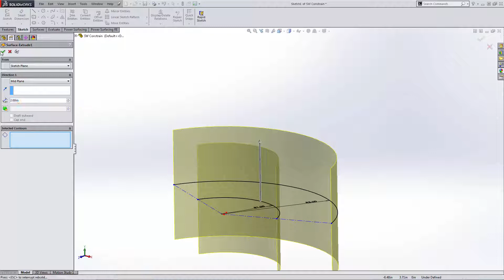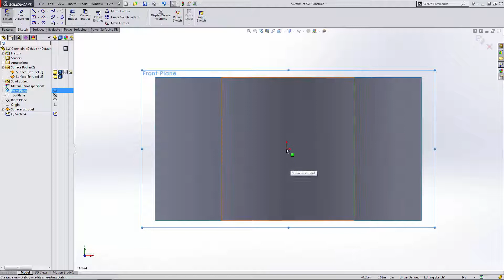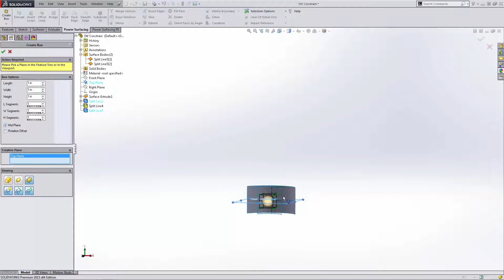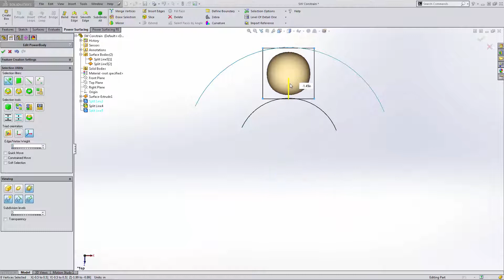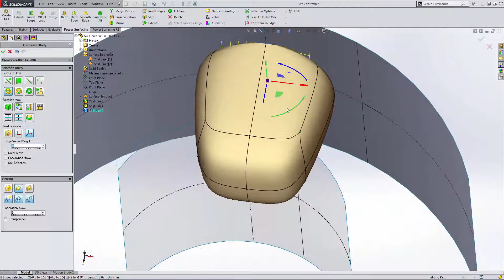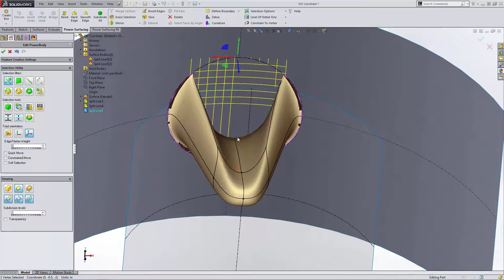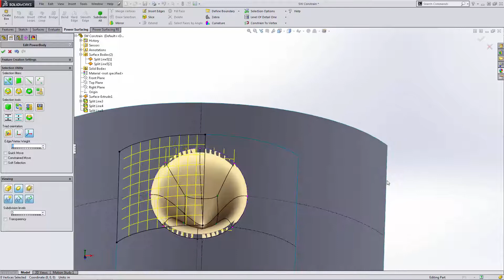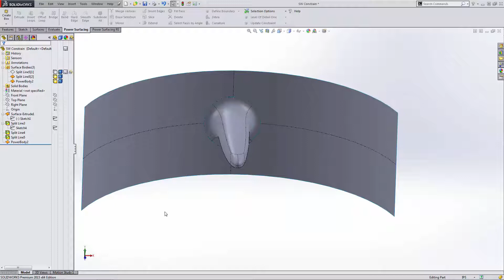How to Constrain a Power Surfacing Object Between Two Surfaces in SOLIDWORKS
This quick video by Matt Perez demonstrates how to set up a Power Surface Sub-D object that is constrained between two surfaces.
On one surface, the Sub-D is constrained to a point on the surface. On the other surface, it is constrained tangentially to a hole cut in the surface.

To begin, download a FREE 30-Day trial of the Power Surfacing RE add-in for SOLIDWORKS® today